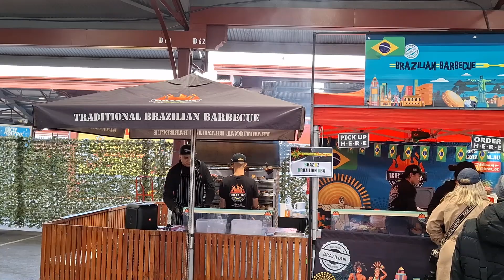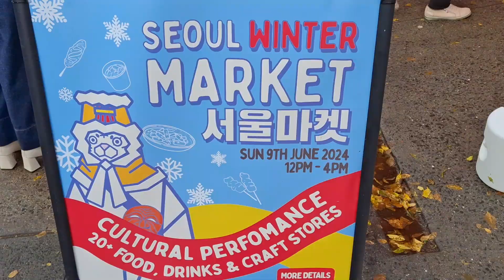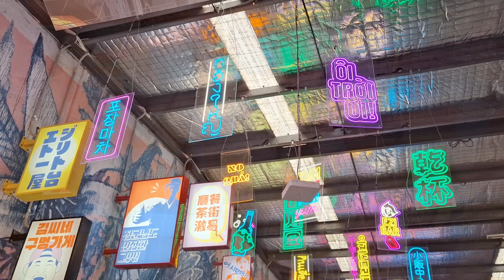Events in Melbourne - June 2024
Taste of Portugal - Queen Victoria Market
Seoul Winter Market - EziStreat North Melbourne